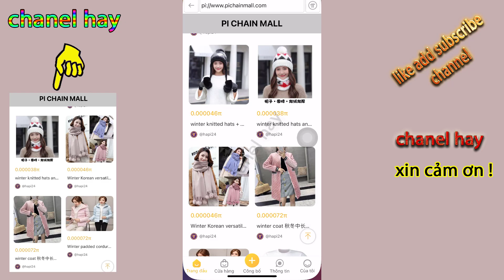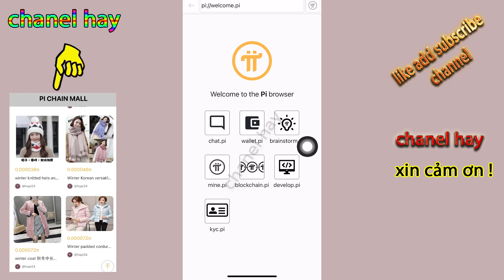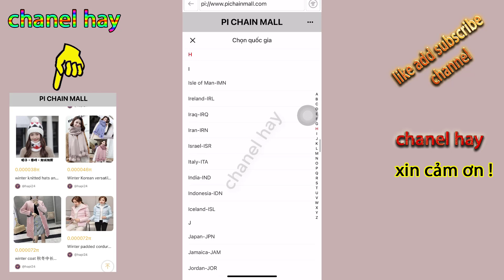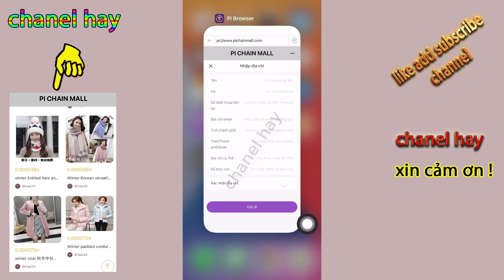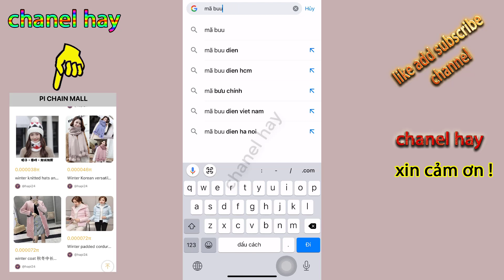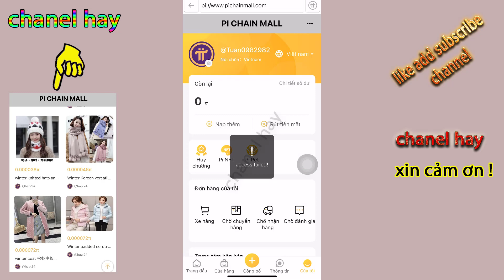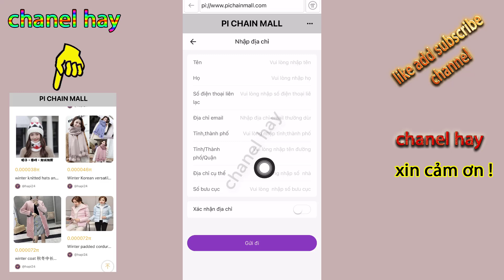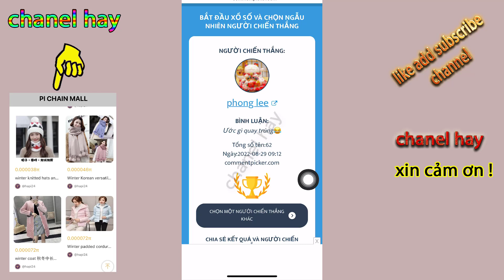Pi Chain Mall Cập Nhập Cách Mua ( Cách Thêm Mã Zip Địa Chỉ Nhận Hàng ) Cách Tùy Trọn gian Hàng Mua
Pi network cập nhật mua hàng trên pi chain mall cách thêm địa chỉ nhận hàng thêm mã bưu chính zip
Mã Mời kbank viet nam: 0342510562  (lưu ý nhập mã mời mới được tiền 100k nhé!)
Lưu ý: ghi nơi cấp không ghi dấu nhé ví dụ: Ha Noi
👉link tải app và ch play ghi: K plus vietnam

❤️cần hỗ trợ 👇👇👇
© Bản Quyền Thuộc Về chanel hay -No Coppy